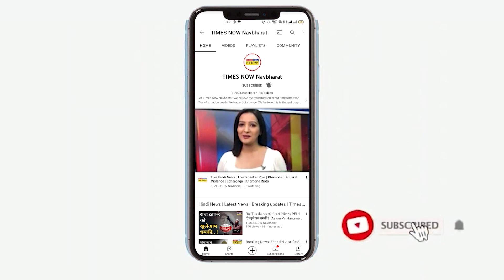Uddhav Thackeray के Hanuman Chalisa पर विवादित बयान पर क्या बोली Kashi की जनता?| Hindi News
देश में Hanuman Chalisa पढ़ने को लेकर हर दिन एक नया विवाद सामने आ रहा है।Maharashtra के CM Uddhav Thackeray ने हनुमान चालीसा पढ़ने को लेकर दादागिरी जैसे शब्द का इस्तेमाल किया है।देखिए इस पर क्या कहना है Kashi की जनता का।देखें वीडियो।